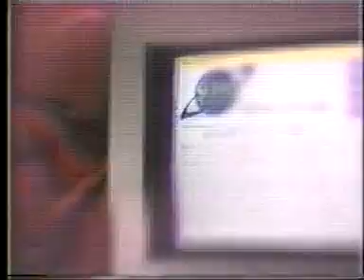Download your favorite sci fi images! (1994)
-On line with Sci-Fi (with Prodigy!) ... I bet a lot of marriages were made on that site.

-Future marathon

-VW Golf